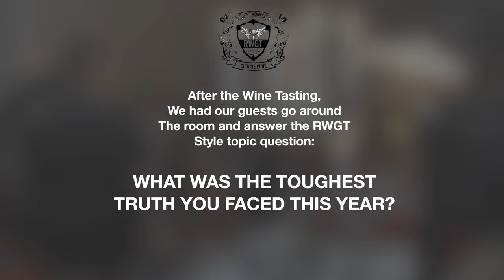RWGT Brand Anniversary and Wine Tasting (NYC)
The most important thing to me is bringing value to every room I step into. Hosting a wine tasting in celebration of Red Wine Girl Time felt like the perfect way to bring such value and provide an experience. More than just an introduction to wine- the RWGT dinner parties seek to bring strangers together and offer a safe space for living in your truth. This years dinner topic for the NYC fanbase asked, "What was the toughest truth you faced about yourself this year?"

Relive the night through our wine expert @Kiki.koman (on instagram) who shared:

Last night I led a wine tasting in Bushwick full of beautiful, affluent black men & women. So ecstatic to meet so many others like me, who enjoy being transported through a glass, in an environment created to celebrate & enjoy us.

Our journey began in Spain, with Cavas Bolet bright aromas, lively acidity and tiny dancing bubbles jumping out of the glass. Exactly what I wanted to get everyone excited & our night started

Then in Bordeaux, Fr Chateau Chatelier’s Merlot followed up with juicy fruit flavors like plums and black cherry. Definitely a ‘thirst quencher’ this wine is so light you can’t convince yourself to save the bottle 🤷🏾‍♀️

No surprise that this last stop was a favorite. If I know anything about New Yorkers, character is everything and The Broadside from Paso Robles in California wasn’t lacking. It was BOLD, jam packed and spicy 🥵